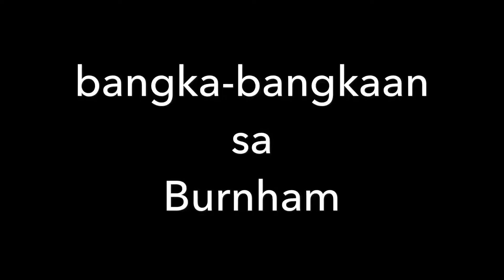BURNHAM PARK BAGUIO (VLOG) - GERCIESHORE - November 28, 2017